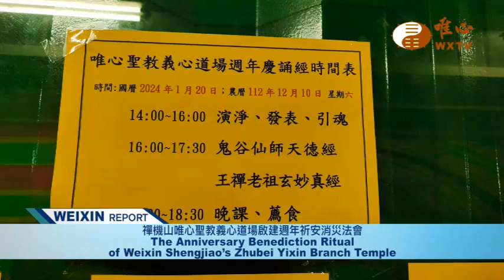The Anniversary Benediction Ritual of Weixin Shengjiao’s Zhubei Yixin Branch Temple